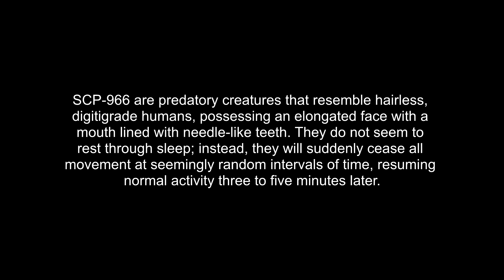SCP-966 - SCP: Containment Breach v1.2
As I read the file for this SCP, I honestly didn't know if I wanted to do this video ;P